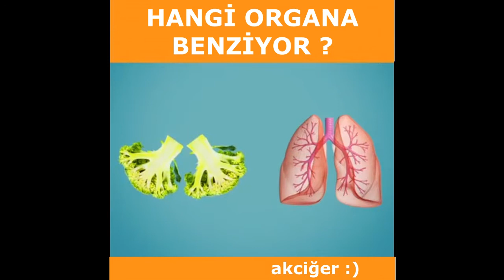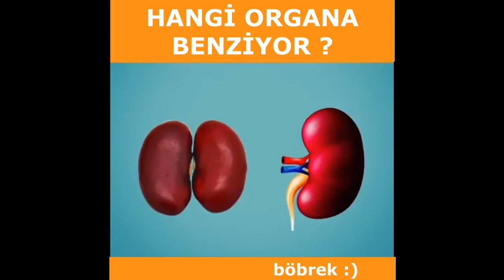Hangi besin hangi organa benzer | Benzediği organa şifa veren yiyecekler | laforizma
Hangi besin hangi organa benzer biliyormusunuz. Benzediği organa şifa veren yiyecekler sizi çok şaşırtacak. laforizma kanalı sizler için organik beslenme konusunda dikkat çekici bilgiler vermeye devam ediyor. Sağlık ve organ ilişkisi önemle üzerinde durulması gereken konuların başında gelmektedir.
Hangi besin hangi organa benzer veya hangi besin hangi organa iyi gelir diye merak ediyorsanız bu ilginç video size bilgi verecektir.
Organlara benzeyen besinler gerçekten oldukça şaşırtıcı bir organ besin ilişkisine sahiptir. Sağlıklı beslenmek istiyırsanız en basit yöntem meyve, sebze yani besinleri en çok hangi organa benzetiyorsanız bilin ki benzettiğiniz organa muhakkak bir faydası vardır. Şifalı bitkiler yüzyıllardır insanlığın ilgisini çekmiştir ve her dönem bir lokman hekim çıkmıştır.
Beslenme alışkanlıklarınızı hem organik hem mevsiminde yetişen sebze meyvelerden seçin. Sağlık ve organ ayrı düşünülemez. Siz sağlıklı iseniz dolayısı ile organlarınız sağlıklıdır. Organlarınızın sağlıklı olmasını istiyorsanız sağlıklı besinler tüketmelisiniz gerektiğini unutmayın.